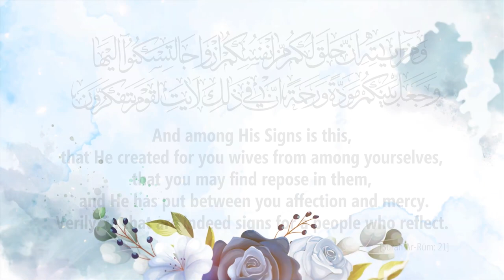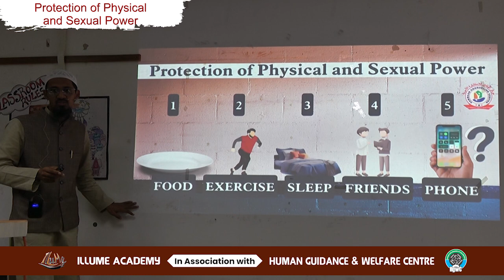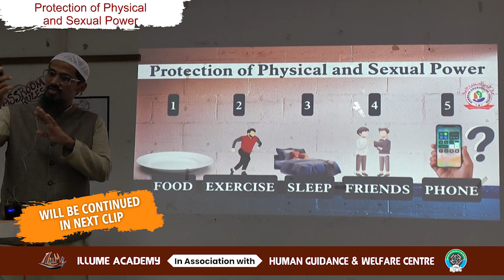Nikah Nectar - Protection of Physical and Sexual Power